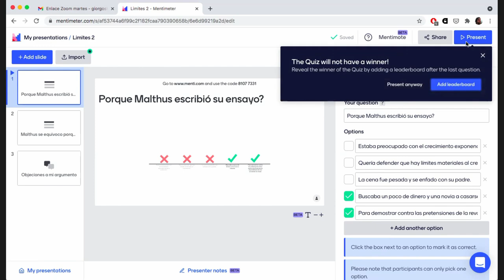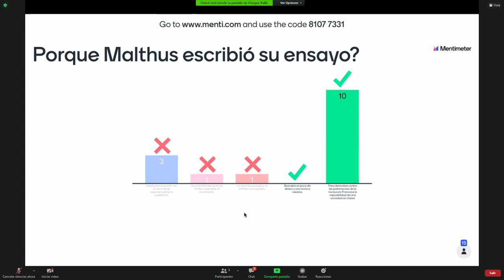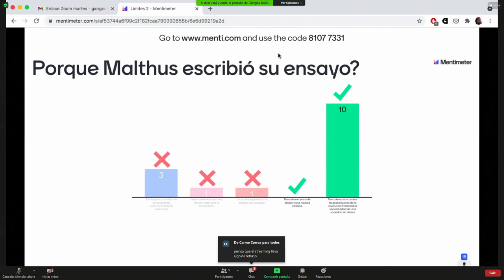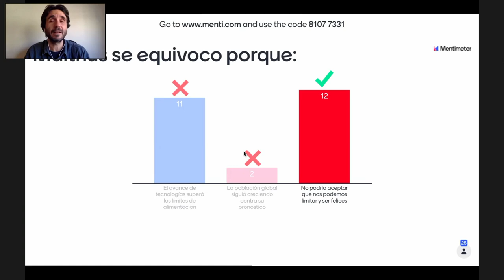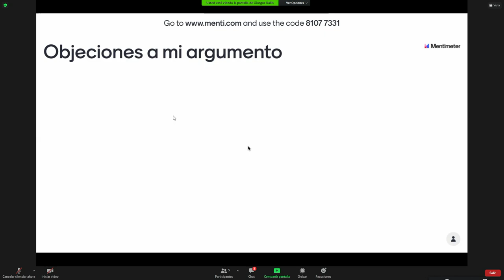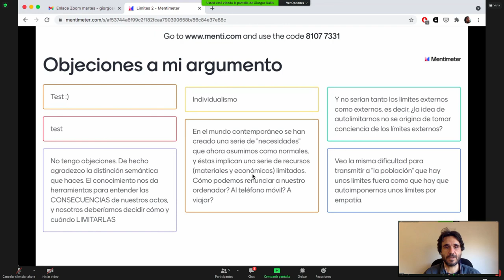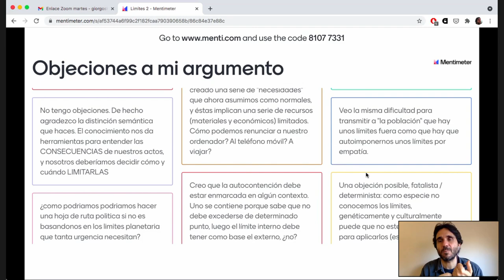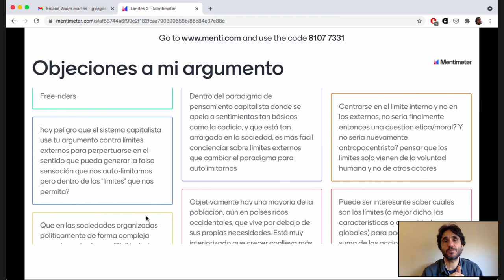Límites con y sin escasez. Giorgos Kallis | En defensa del límite #2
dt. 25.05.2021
Límits amb i sense escassetat. Ambientalisme, ecologisme i perspectives conservadores versus radicals sobre la qüestió dels límits

Que el creixement té els seus límits és un principi central de l’ambientalisme modern, però les seves diversos corrents de pensament conceben aquesta noció de maneres diverses. Distingirem entre nocions autònomes i heterònomes de “límit”, i explicarem per què un ecologisme radical avantposa la necessita d’autocontenció a la idea de “límit” com una força externa que ens constreny. Traçarem els orígens de l’ecologisme radical des dels romàntics fins a l’anarco-feminisme d’Emma Goldman, passant pel moviment verd radical dels setanta o el moviment decreixentista actual.